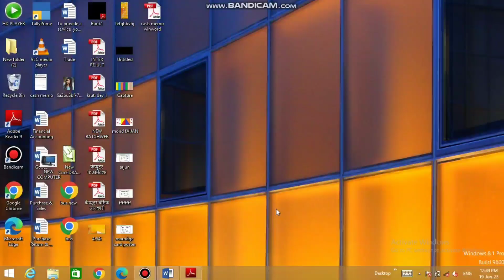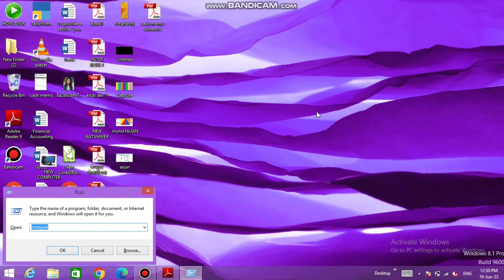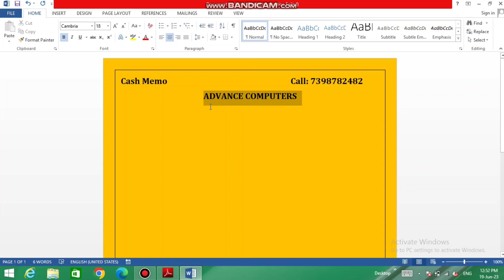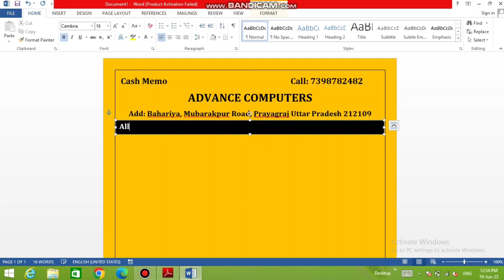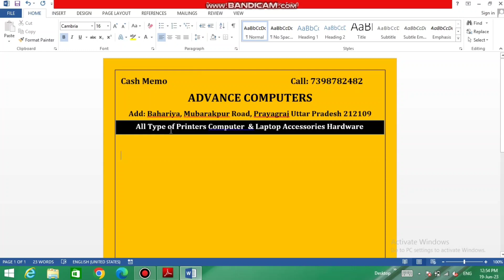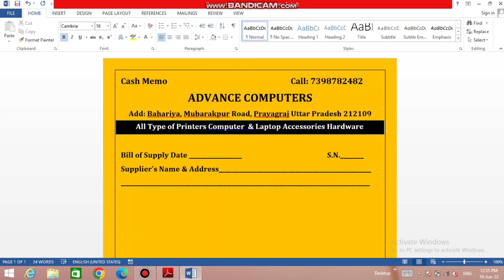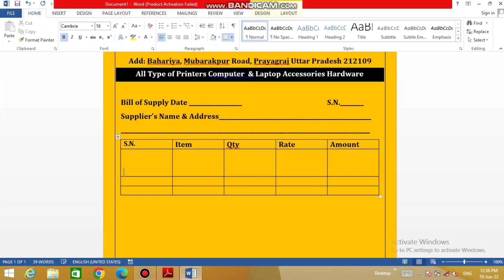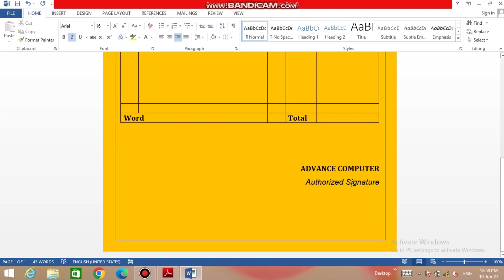MSWORD How to Cash Memo to MS Word || MS Word se Cash Memo kaise Banaye?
1. एम एस वर्ड क्या है ?
2. एम एस वर्ड ओपन कैसे करे ?
3. एम एस से क्या बनाया जाता है ?
4. एम एस वर्ड का प्रयोग कहा किया जाता है ?
5. एम एस वर्ड में रिज्यूम कैसे बनाए ?
6. एम एस वर्ड में कैश मेमो कैसे बनाये ?
7. एम एस वर्ड में रजिस्ट्रेशन फॉर्म कैसे बनाये ?
8. एम एस वर्ड में पोस्टर कैसे बनाए ?
9. एम एस वर्ड में शादी कार्ड कैसे बनाए ?
10. एम एस वर्ड में सरकारी नोटिस कैसे बनाए ?
11. एम एस वर्ड से कैलेंडर कैसे बनाए ?
12. एम एस वर्ड से फीस रसीद कैसे बनाए ?
13. एम एस वर्ड में हिंदी टाइपिंग कैसे करे ?
14. एम एस वर्ड में एग्जाम पेपर कैसे बनाये ?
15. एम एस वर्ड में स्कूल का रिकॉर्ड कैसे बनाये ?
16. एम एस वर्ड में CV कैसे बनाए ?
17. एम एस वर्ड में सर्टिफिकेट और मार्कशीट कैसे बनाए ?
18. एम एस वर्ड से किताब कैसे बनाए ?
19. एम एस वर्ड में टाइम टेबल कैसे बनाए ?
20. एम एस वर्ड में बिल बुक कैसे बनाये ?

किसी भी पीडीऍफ़ को डाउनलोड करने के लिए वेट कीजिए
जल्दी ही आपको प्रोवाइड कर दिया जायेगा
pdf coming soon.